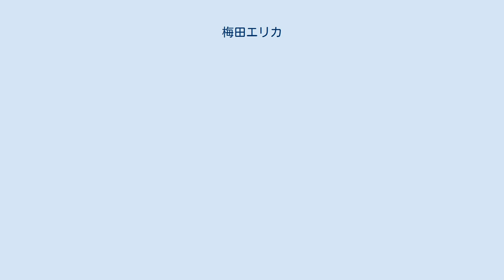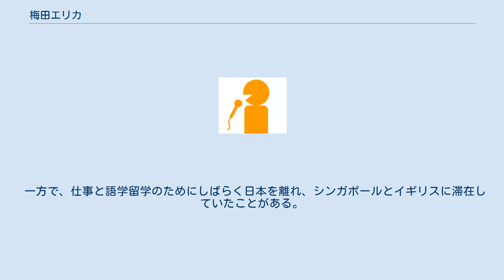梅田エリカ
梅田 エリカ（うめだ エリカ、1972年9月27日 - ）は、日本のフリーアナウンサー、日本語教師。
岐阜県関市出身。
関西大学文学部教育学科卒業。
 関西大学在学時から吹田ケーブルテレビジョン製作番組でリポーターを務めていた。
大学卒業後は昭和プロダクションに所属し、そのまま関西の放送業界で活動を続けていた。
そして2001年4月から2003年3月まで名古屋テレビ放送へ出向し、同局の契約アナウンサーを務めていた。
 名古屋テレビとの契約の終了後は昭和プロからも離れてフリーランスになり、地元中京圏を拠点に活動するようになった。
FM局ではラジオパーソナリティとして、テレビ局ではナレーターとして活動している。
また、日本語教師としても活動している（有資格者）。
 一方で、仕事と語学留学のためにしばらく日本を離れ、シンガポールとイギリスに滞在していたことがある。
2007年4月から2008年5月までシンガポールの日本語ラジオ局・FM96.3 Hello Singaporeに勤めた後、2008年末までイギリスに留学していた。
 帰国後は一時東京の芸能事務所・マーキュリングに所属していたが、2013年からは再度フリーランスで活動している。